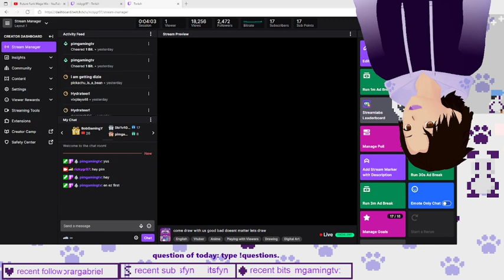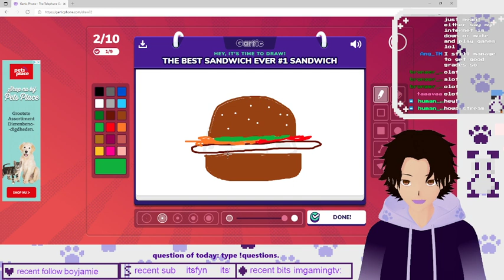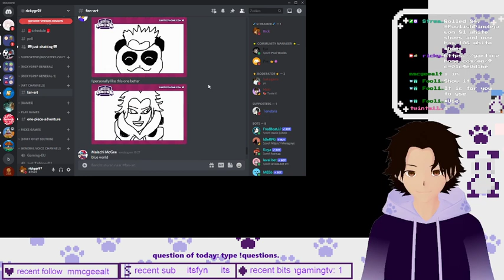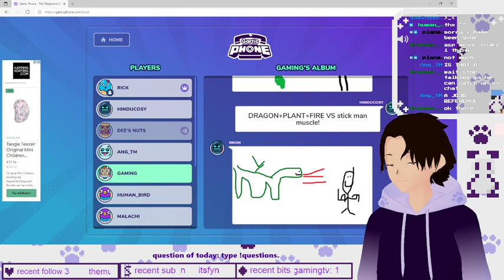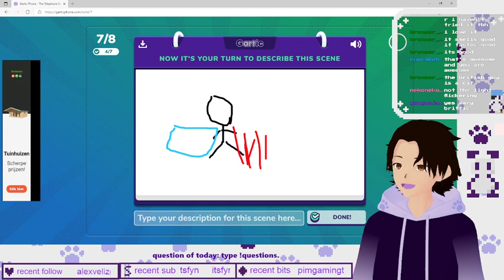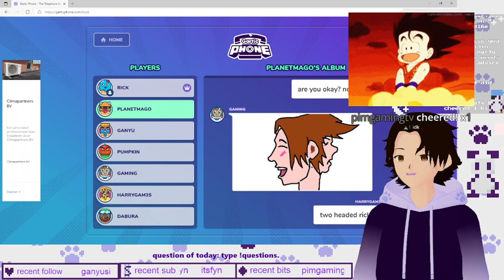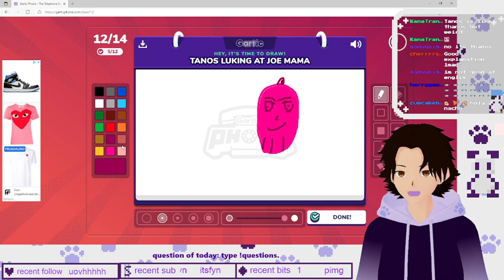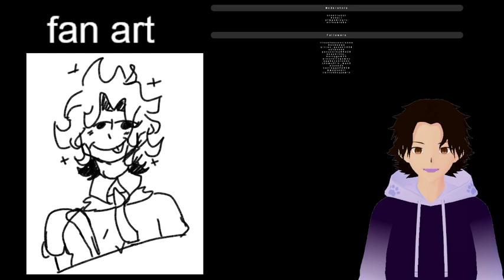come draw with us good bad doesnt matter lets draw